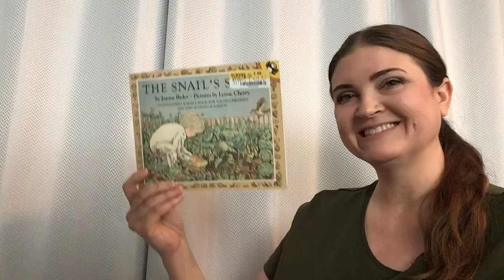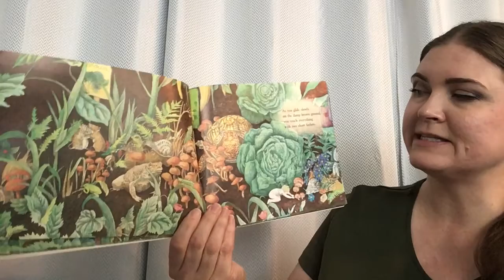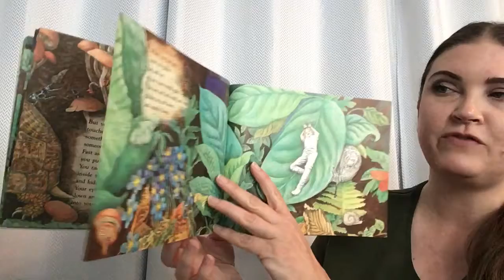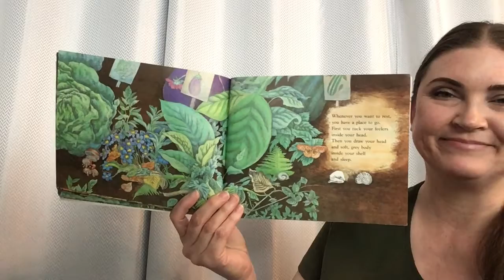Snail Spell read by Ms. Mattson